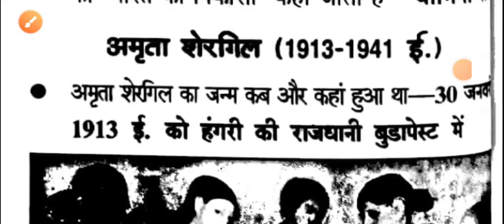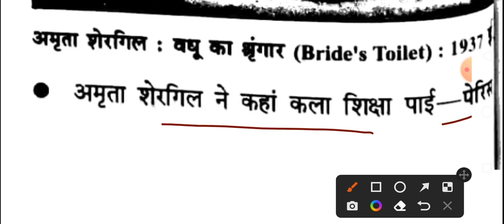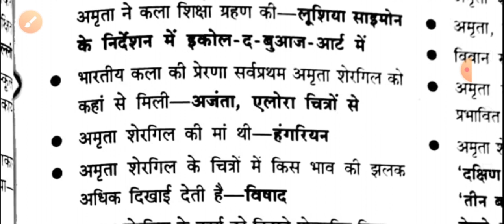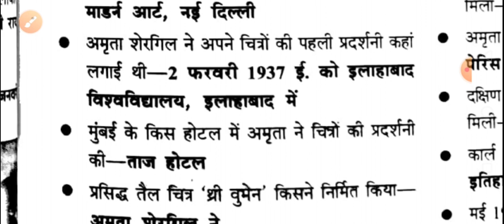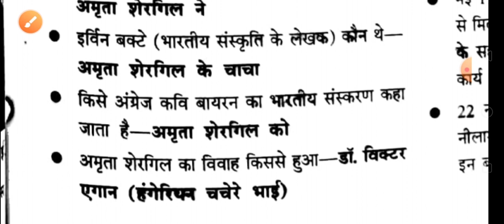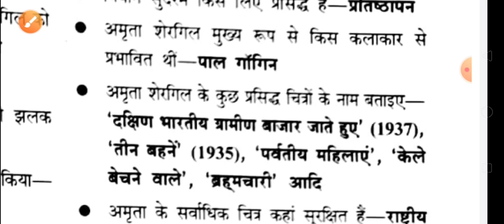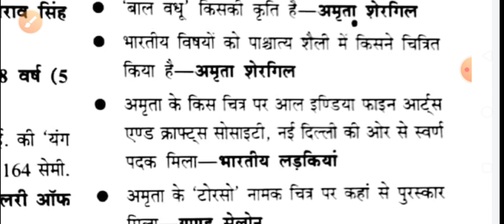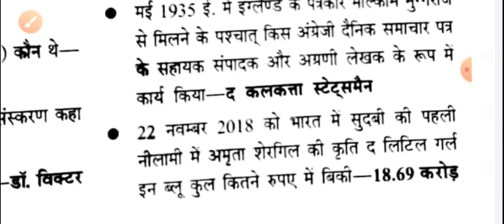Kvs, Nvs, Dsssb, Lt, Net, Jrf, Tgt, Pgt, Art // Amrita Shergil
Kvs, Nvs, Dsssb, Lt, Net, Jrf, Tgt, Pgt, Art // Amrta shergil

tgt pgt art classes manish sir,
tgt colour,
tgt arts,
art tgt,
up tgt pgt art book,
tgt pgt new vacancy 2022 arts DX
tgt drawing